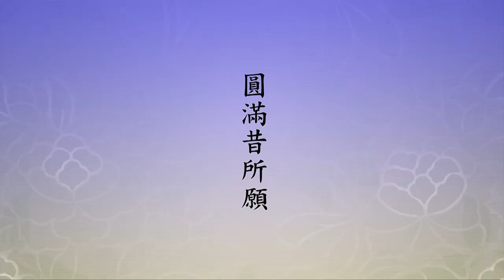🙏淨空老法師🙏我現在來接你好嗎？Bây giờ tôi có thể đón bạn được không?🙏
【圓滿昔所願。】
　　『昔所願』就是四十八願。
　　【一切皆成佛。】
　　阿彌陀佛的願，希望遍法界虛空界一切諸佛剎土裡面的眾生統統成佛，這是四十八願。我們看念老的註解，『圓滿昔所願』，「昔所願者，即法藏菩薩」，前面也稱法藏比丘，「於五劫中，精勤求索，結得之四十八大願也。」這是四十八願的來源。四十八願從哪來的，不能不知道，是阿彌陀佛看到十方世界，特別是六道眾生太苦了，看看這些人本來都是佛，迷惑顛倒，自作自受。菩薩慈悲心重，就想方法，想個什麼方法來幫助這些眾生，快速的回頭，快速的成佛，向他老師請教。老師告訴他，你到一切諸佛剎土裡面去參觀、去考察，取人之長，捨人之短，那個剎土裡不好的，你不要它；好的，你統統採取，你就能建立一個很理想的道場，成就一切眾生。他用五劫的時間，精是精進不懈，勤是勤奮，在求索。當然頭一個，讓他看到不舒服的，十方剎土裡頭有三惡道、有六道輪迴，所以第一個，他第一個願「國無惡道願」。他的極樂世界有凡聖同居土，沒有三惡道，換句話說，你造的是三惡道的業，你往生到極樂世界，你不受三惡道的果報。你要不往生到極樂世界，肯定墮地獄，到極樂世界地獄就沒有了，慈悲到極處！所以極樂世界不是憑空想像的，也不是他的老師世間自在王佛教給他的，不是的。世間自在王佛就教他到各個世界去考察，去參觀、去考察，四十八願是這麼來的。總結考察的結果，五劫的時間，最後四十八願，他就根據這四十八願建造成極樂世界。極樂世界裡面就是這四十八大願。
　　「所發本誓，一一功圓果滿，故名圓滿昔所願。」過去發的四十八願，現在圓滿了，他成佛了。有一願沒有辦到，他誓不成佛。釋迦牟尼佛告訴我們，阿彌陀佛在西方世界成佛已經十劫。十劫，在菩薩修學過程當中不長，很短的時間，我們看起來太長，十劫，功圓果滿。這十劫當中他接引無量眾生，這無量眾生都是他願文裡面所具備的條件，就是真信切願。想到極樂世界這個願望非常懇切，不是普通的嚮往，非常懇切的嚮往，巴不得馬上就去。要知道，我們在這個世間起心動念，阿彌陀佛全知道。我們起心動念，佛全知道，佛為什麼不來接引我們？我們想去是想去，這裡還捨不得離開。佛來問你，我現在來接你好嗎？再過兩天，所以佛不來。你是有願，願不懇切，對這還有留戀，煩惱習氣還沒斷；這個也沒有關係，可以帶業往生。最重要的，你的信有沒有懷疑？如果有懷疑是障礙，願不懇切是障礙。果然真信真願，阿彌陀佛就來了，來幹什麼？來給你報喜，告訴你，你將來陽壽終了的時候，佛就來接引你，甚至於他還告訴你，你的壽命還有多少年，等到你命終的時候，我來接引你。極樂世界的通知書給你了，你的心裡踏實了，那個地方註冊了，七寶蓮池的蓮花有你的名字，不會錯的，阿彌陀佛的講堂有你的座位，也有你的名字，你只要認真努力，真的萬緣放下。還有壽命我不想要了，我現在就跟你走，行不行？行，阿彌陀佛會跟你約定時間，到時候他就現前，就帶你走了。這個例子很多。